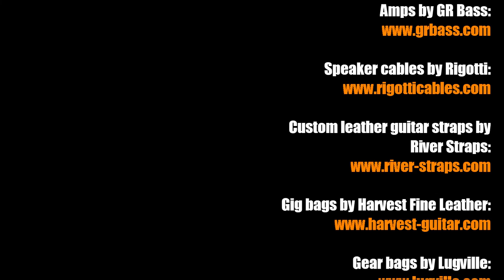Sir Duke by Stevie Wonder (solo bass arrangement) - Karl Clews on bass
My arrangement, for 4-string electric bass guitar, of Stevie Wonder's 1977 single, Sir Duke.

Sir Duke  is a song composed and performed by Stevie Wonder, from his 1976 album Songs in the Key of Life. Released as a single in 1977, the track topped the U.S. Billboard Hot 100 and Black Singles charts, and reached number two in the UK Singles Chart, his joint biggest hit there at the time. Billboard ranked it as the No. 18 song of 1977.

The song was written in tribute to Duke Ellington, the influential jazz legend who had died in 1974. After Ellington died in 1974, Wonder wanted to write a song acknowledging musicians he felt were important. He later said, "I knew the title from the beginning but wanted it to be about the musicians who did something for me. So soon they are forgotten. I wanted to show my appreciation." The lyrics also refer to Count Basie, Glenn Miller, Louis Armstrong and Ella Fitzgerald.